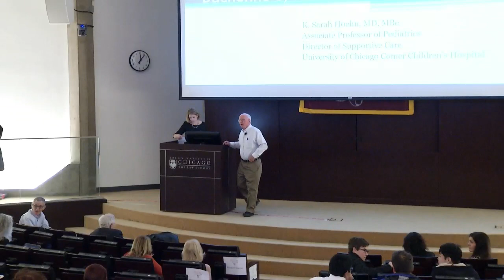John Paris - Lessons Learned from the Charlie Gard Case